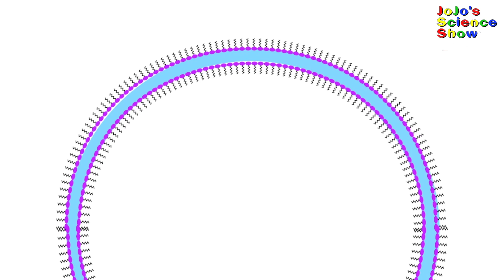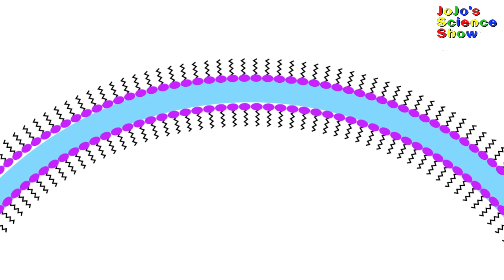Science of Bubbles and Soap -Kid's Science Experiment - Surfactant Chemistry for Kids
In this kid science experiment we show how bubbles are formed and how soap works. This is chemistry for kids. Soap is a surfactant and has a head that loves water (hydrophilic) and a tail that does not like water (hydrophobic). We show how oil and water does not mix but they do mix after adding soap. This is a STEM activity

These experiments are for education and entertainment purposes and are done under professional supervision. If you choose to repeat any of these experiments, it is at YOUR OWN RISK.